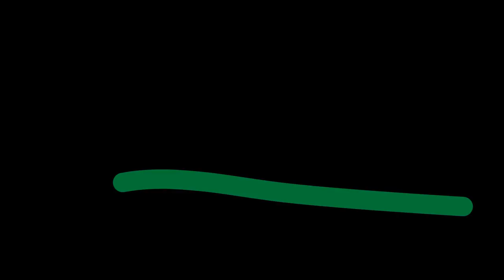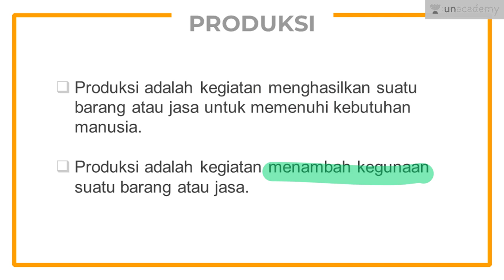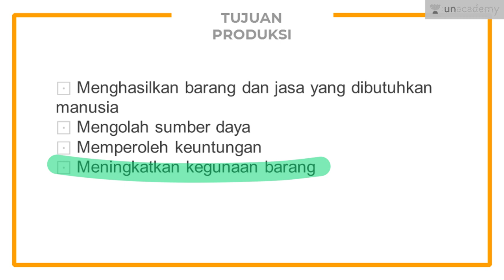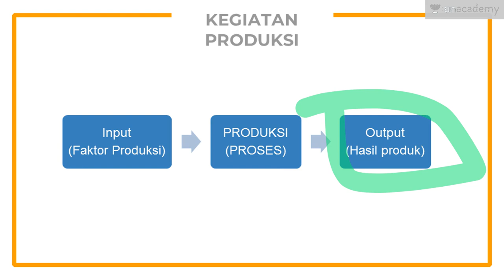Kegiatan Produksi (Ekonomi - SBMPTN, UN, SMA)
Lesson ini menjelaskan tentang kegiatan produksi dalam ekonomi. Lesson ini membahas definisi dari kegiatan konsumsi, tujuan, serta alur dari proses produksi.